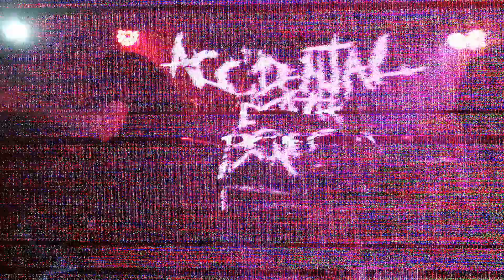Accidental Death Benefit (Death-Grind, Russia) live 01.06.2024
This was filmed on June 01, 2024 during the "ULTIMATE MOSCOW BRUTALITY - 2" in Gorod club. Accidental Death Benefit is a death metal / grindcore band from Bratsk (Irkutsk region).